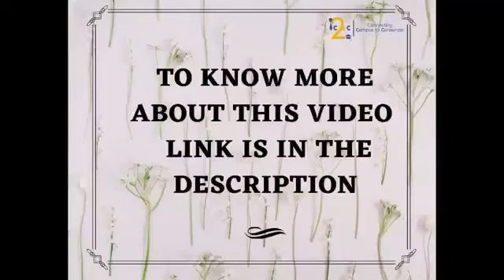Placement test of Goldman Sachs | Interview Experience | IIT Kharagpur | iC2C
Hello everyone!

GOLDMAN SACHS Offers professionals the opportunity to work with some of the world’s most interesting challenges and influential leaders, while the team-driven culture leverages and rewards individual talent. It would be an honor to be a part of such a company. Here’s a short video by iC2C along with Mr. Rishabh Gupta from IIT Kharagpur who has got this golden opportunity that too from a non-circuitable background. Let’s have a watch on the placement test during the interview.

In this video he has discussed about
~Placement test of Goldman Sachs.

We at iC2C help you with:

→ Finding the best internships and competitions.
→ Podcasts of students placed in the best companies.
→ Useful articles on various career opportunities that help you find your passion.